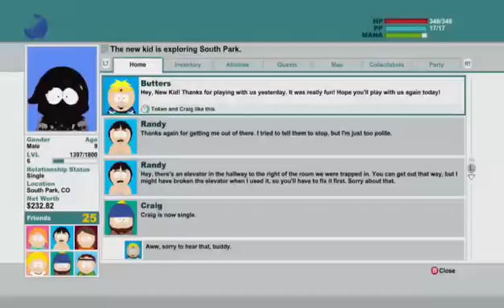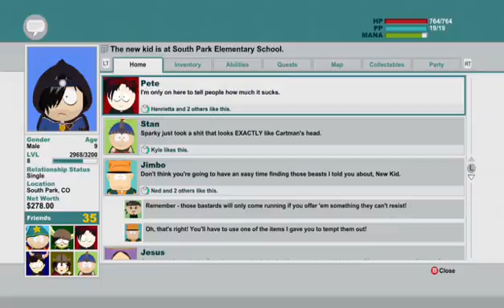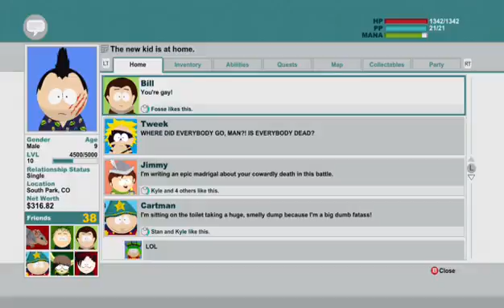ITS THE TRUTH! part two